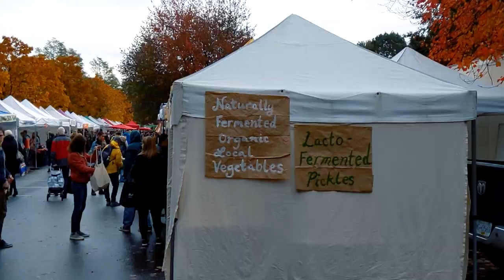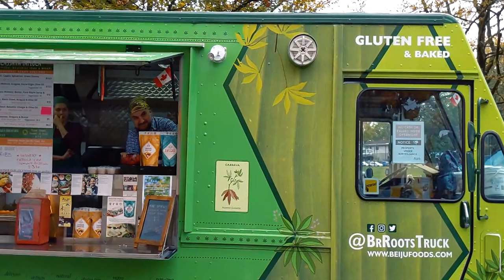Vancouver Trout Lake Farmers Market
Trout Lake Farmers Market takes place every Saturday, 9am-2pm from May 4 – Oct 19, 2019 at the parking lot of John Hendry Park, Lakewood Dr. & East 13th Ave.